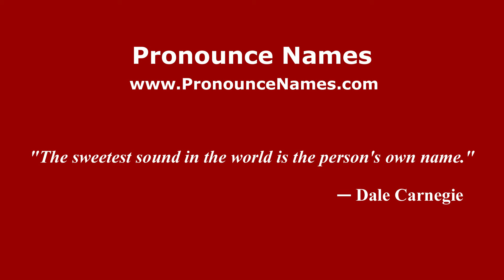How to pronounce Lidya Djaelawijaya (Indonesia/Indonesian) - PronounceNames.com